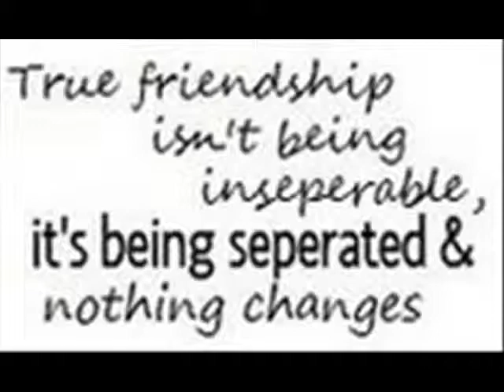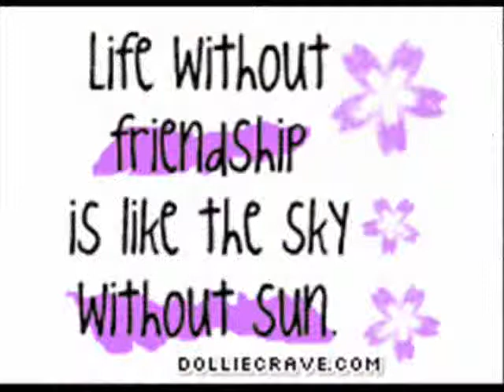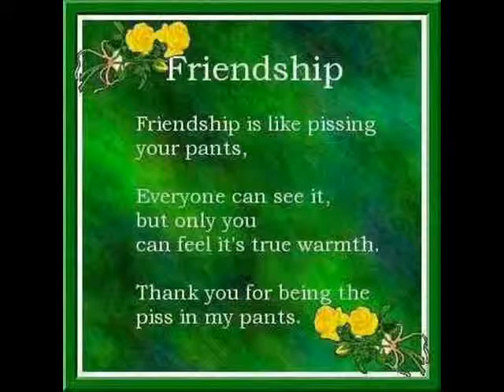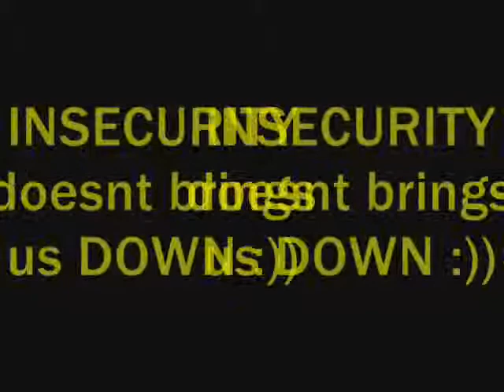GET BOUNCE by: yanz